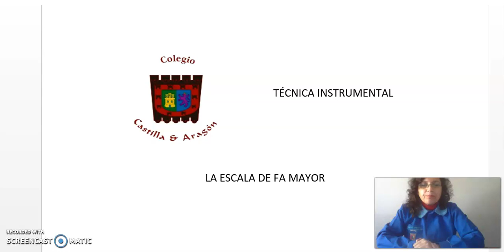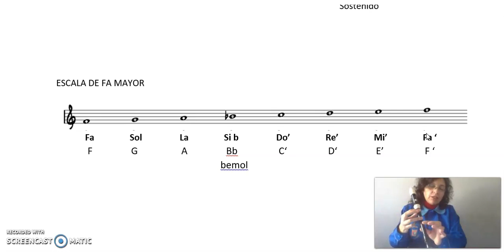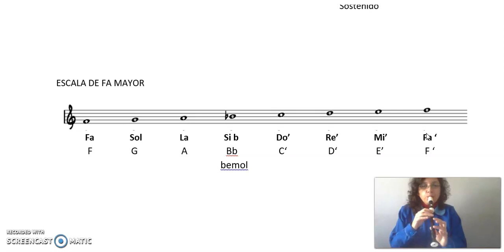Escala de Fa mayor Flauta Dulce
Técnica y ejecución instrumental